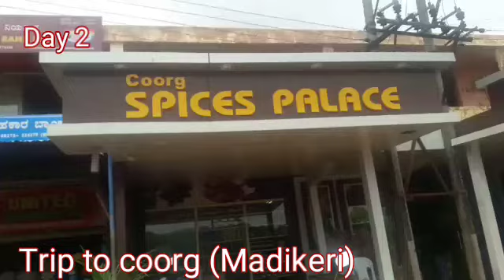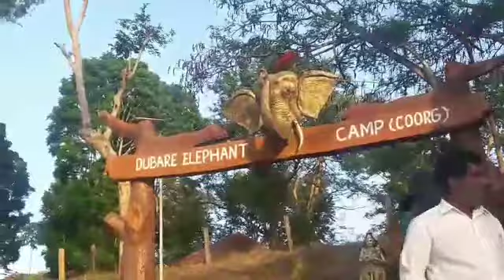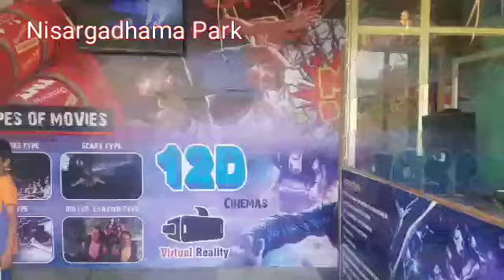Trip to Coorg (Madikeri) from Bangalore (Day 2).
Coorg is the most famous places to visit in India and among the best hill stations near Bangalore. It is also one of the top destinations of Karnataka Tourism.